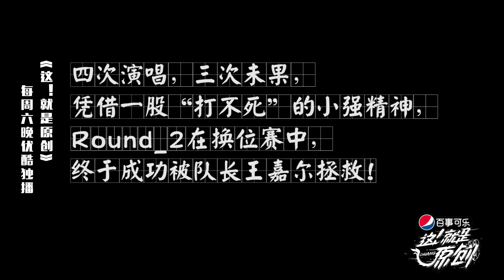这就是原创 名字没起好？Round2被拯救之路坎坷！